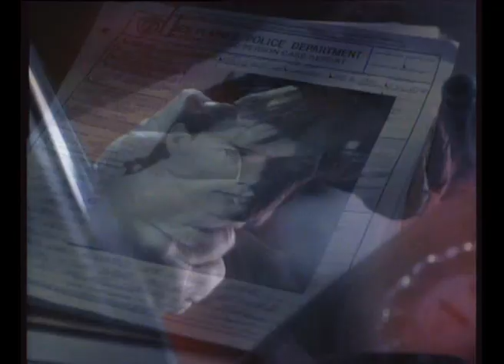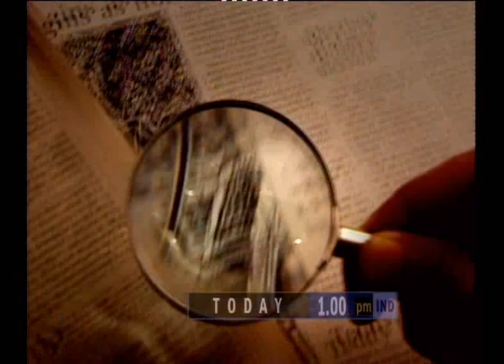Showreel - Host/VO/Producer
Hi! I'm an award-winning on-camera host/presenter (and scriptwriter), a versatile VO artist who has voiced promos, narrated programs and dubbed films, and a skilled producer/director. I can work legally in the US, EU and Hong Kong.